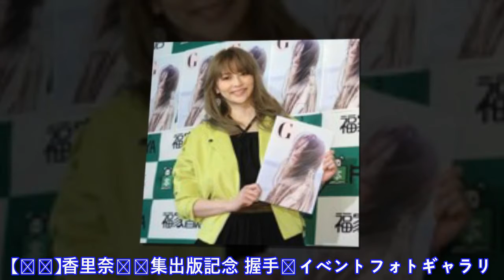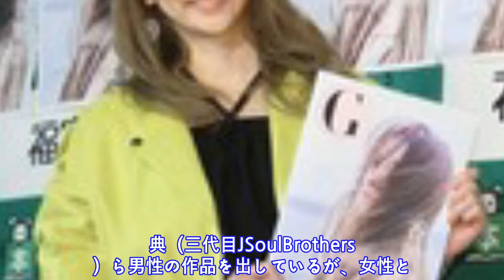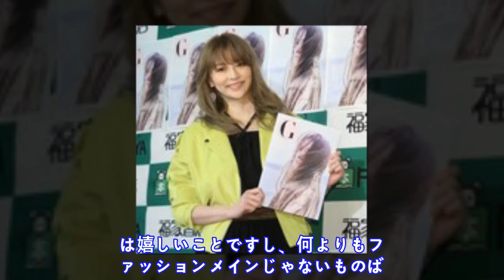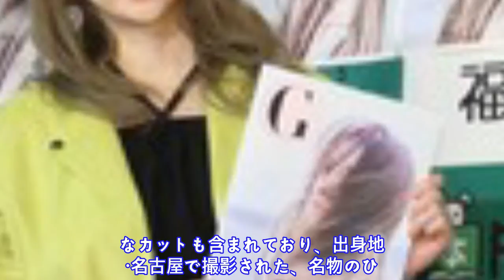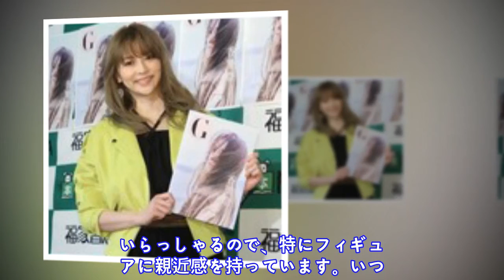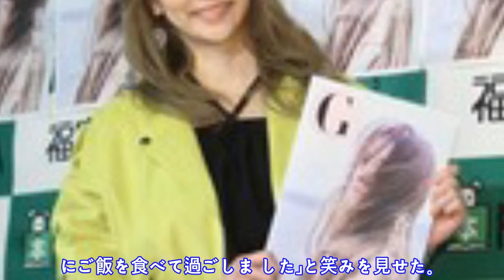香里奈、7年ぶりの写真集は誕生日に発売「年齢にとらわれず自分を磨いていけたら」......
女 優 で モ デ ル の 香 里 奈 が 最 新 写 真 集 『 G   香 里 奈 』 の 発 売 記 念 イ ベ ン ト を 2 4 日 、 都 内 に て 開 催 し た 。 本 作 は 自 身 の 3 4 歳 の 誕 生 日 で あ る 2 1 日 に 発 売 さ れ た が 、 「 気 持 ち は あ ん ま り 変 わ っ て な い ん で す け ど 、 年 齢 だ け が ど ん ど ん 上 が っ て い く 感 じ で す 」 と 苦 笑 い し 、 「 年 齢 に 伴 っ て 成 長 し て い け た ら い い し 、 年 齢 に と ら わ れ ず 自 分 を 磨 い て い け た ら い い な と も 思 い ま す 」 と 抱 負 を 語 っ た 。